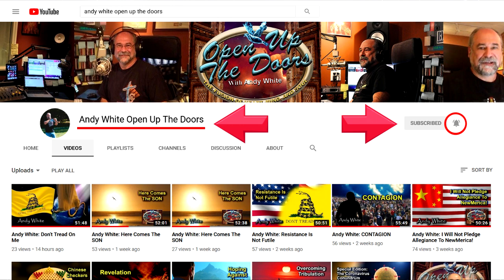Andy White: If You Have Not Done So Yet, Follow The Arrow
Andy White LIVE on FAITH FM @ –AND- simultaneously streaming LIVE on Facebook every Thursday @ 3:00 PM ET @ *Monologue only. (V. Special OUTD Video) (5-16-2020)